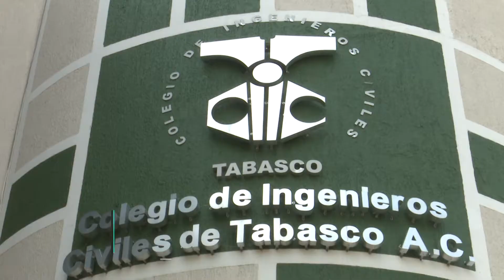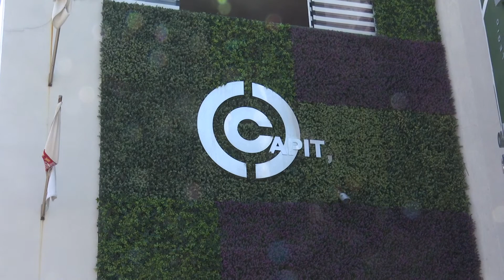Alfredo Villaseñor, nuevo presidente Colegio de Ingenieros Civiles de Tabasco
Eligen socios del Colegio de Ingenieros Civiles de Tabasco a Alfredo Villaseñor Negrete como su nuevo presidente para el periodo 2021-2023; sustituye en el cargo a Miguel Enrique Serrano de la Rosa